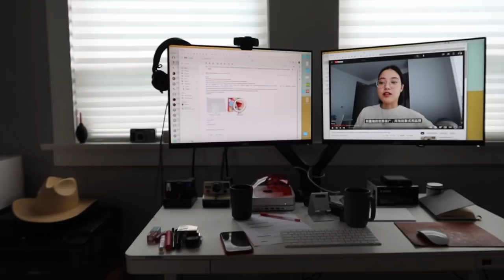VLOG | Los Angeles & New York!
Closing credit was put together by Rosée Gándara